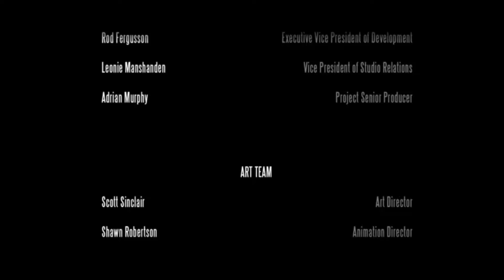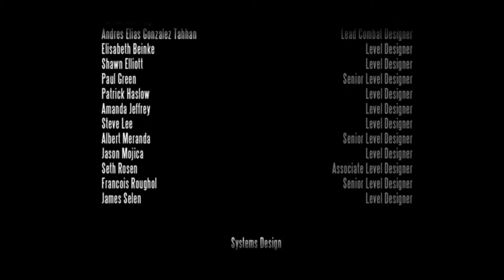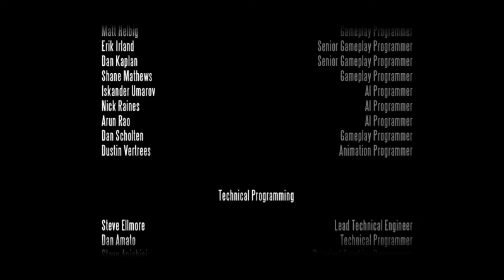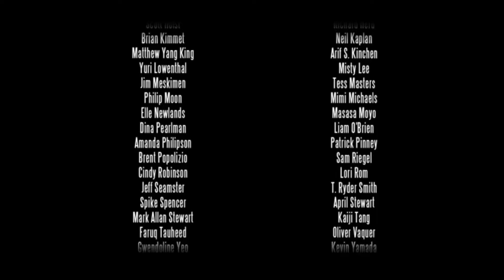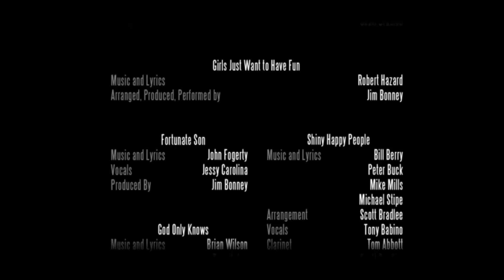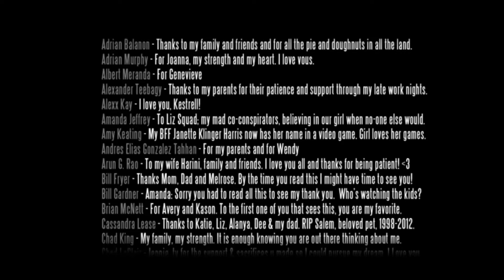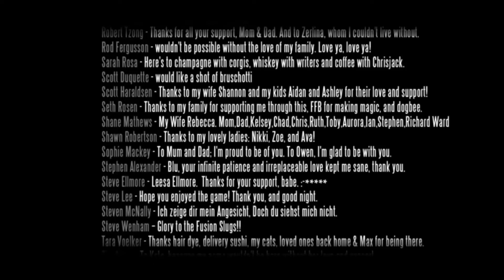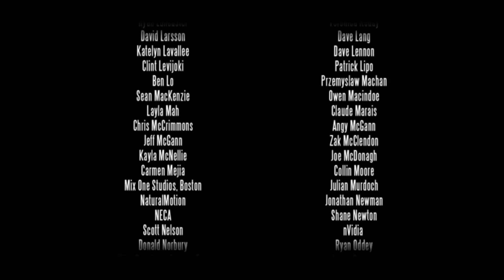Bioshock Infinite episode 26(Ending+thoughts)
Other then the DLC, this is my second series completed.